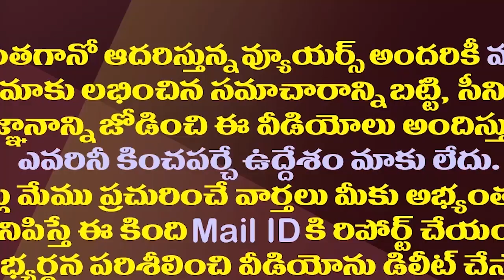ఆయన స్కామ్ అన్నారు..వీరు కామ్ గా ఉన్నారు||Lokesh said about jagan scam but why they are silent